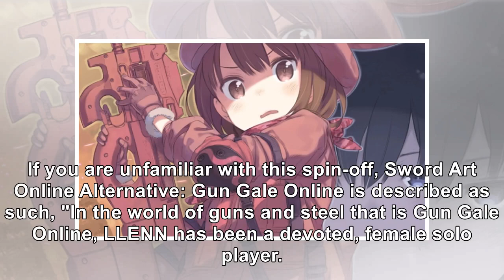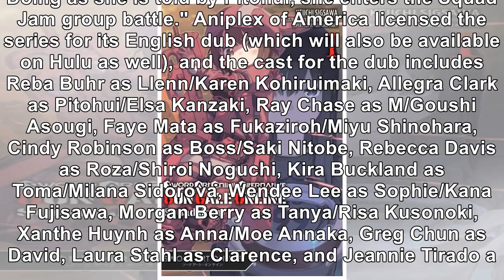'Sword Art Online Alternative: Gun Gale Online' is Now Streaming on Netflix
Sword Art Online may currently in the midst of its well-received third season, but the series hit an...